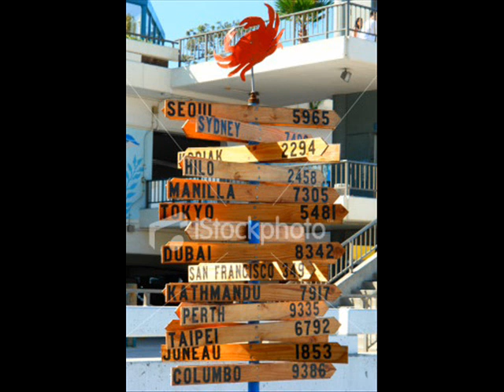HIGH CONTRAST - DAYS GO BY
MUSIC